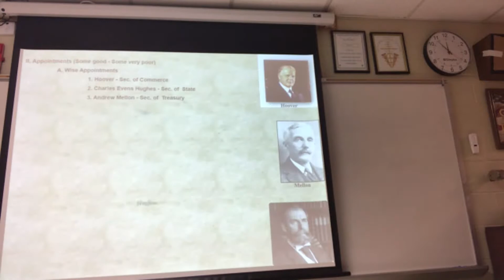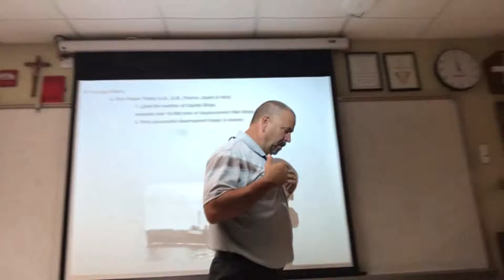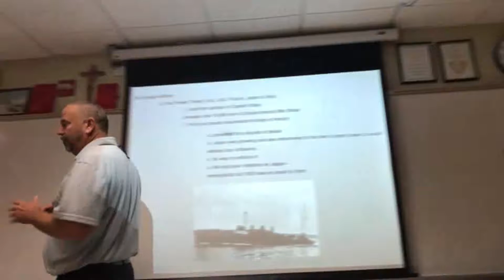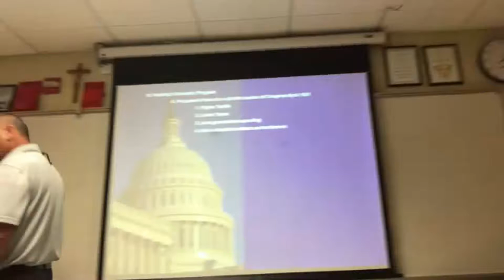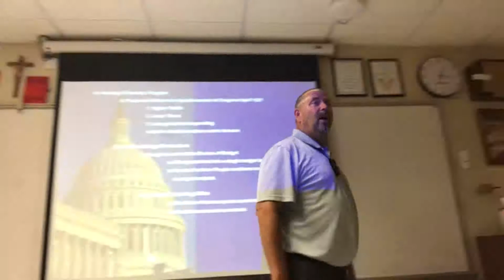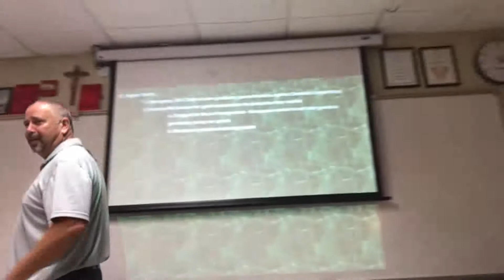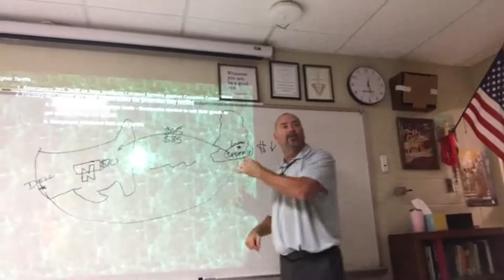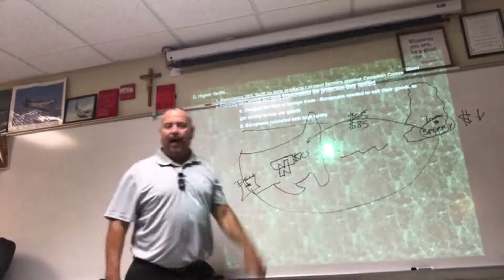Module 17 Day5 9 3 21